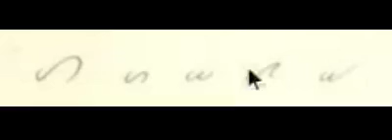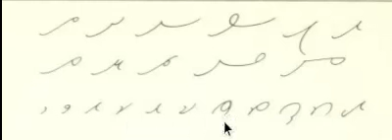Ann TK12 Elementary Phrase Writing